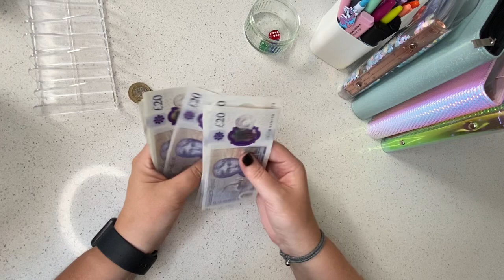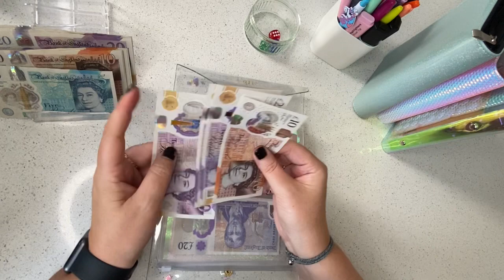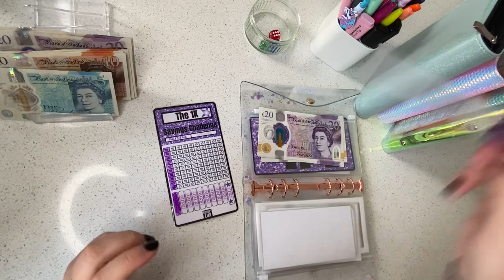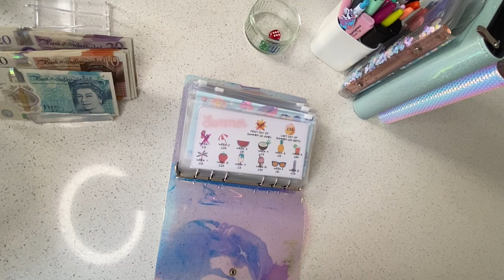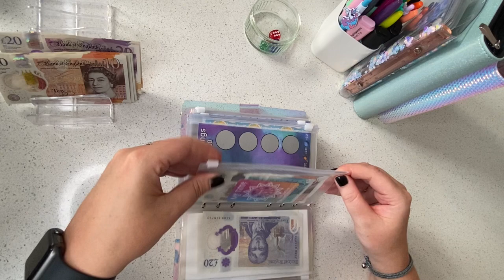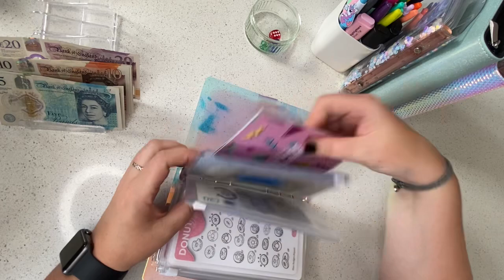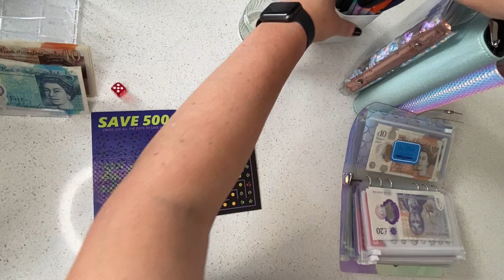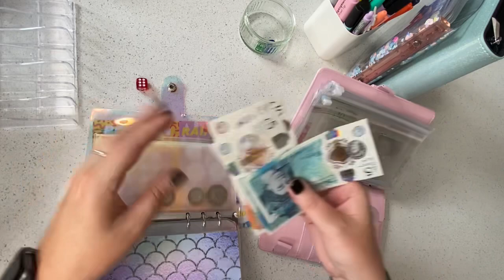Cash Stuffing £265 | July Week 1 | Savings Challenges | UK Budgeter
Wow it’s July already! Let’s get stuffing and saving!

This channel is all about keeping myself accountable with my budgeting the cash stuffing/ envelope method, and creating financial well-being for myself!